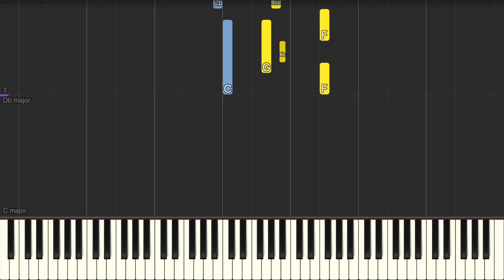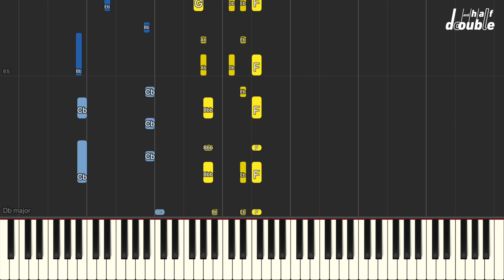[ Piano Tutorial ] She's Fine -헤이즈 (Heize) - Piano Cover by Double and Half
안녕하세요. 더블앤하프입니다.
오늘은 헤이즈의 She's Fine 을 편곡하여 튜토리얼로 업로드해 보았습니다.🎹

다음곡도 기대해 주세요.🤸🏻‍♀️

✅커버곡등 엠알로 사용하실 분들은 출처를 꼭 남겨주세요.

악보는 여기 ⬇️ 로 가시면 됩니다. 🏃🏻‍♀️

Arrangement & Piano by Kkang
Engineered & Video by Jansson

Hello This is Double and Half.

This Song is She's Fine. - Heize Tutorial version.

Please look forward to the next song.